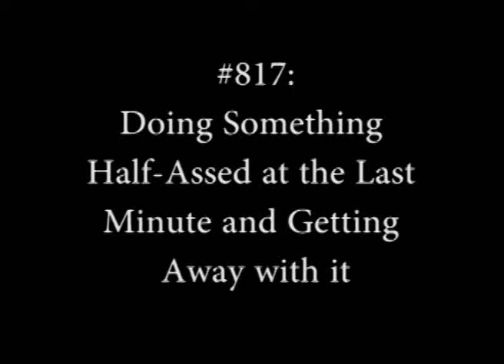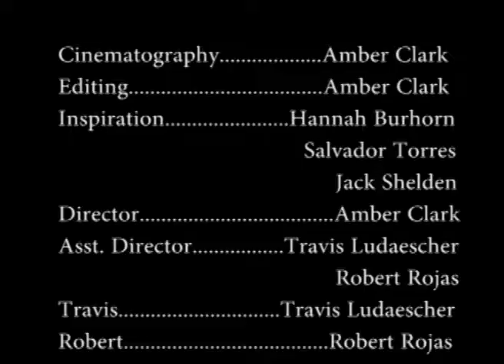1000 Awesome Things - #816: Doing Something Half-Assed at the Last Minute and Getting Away with it